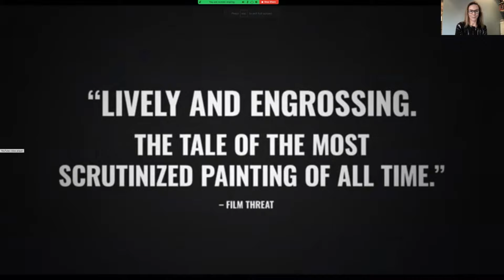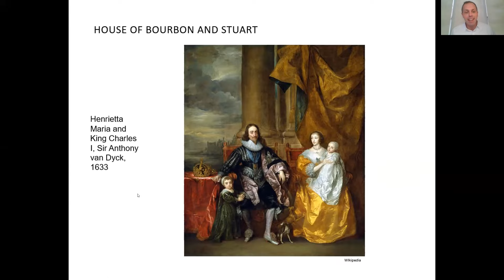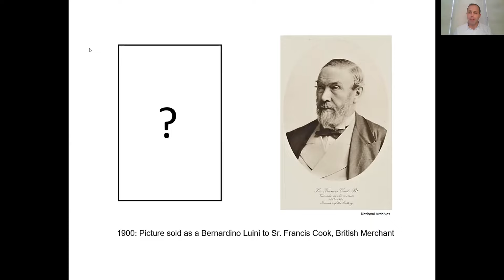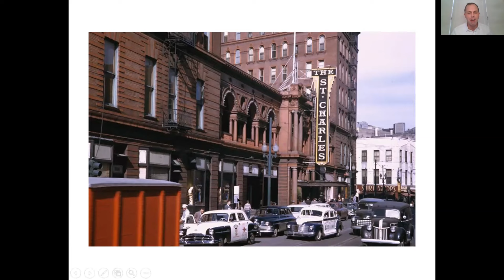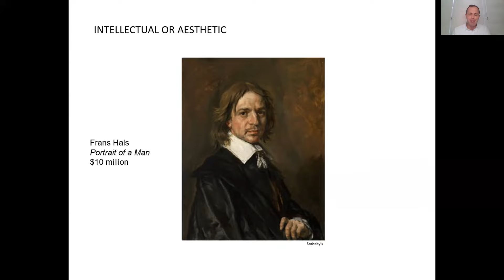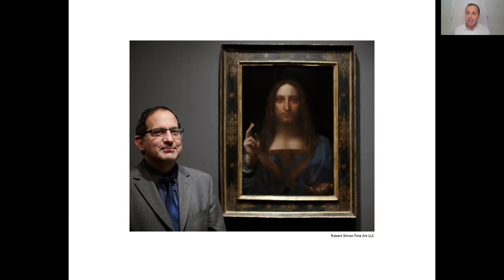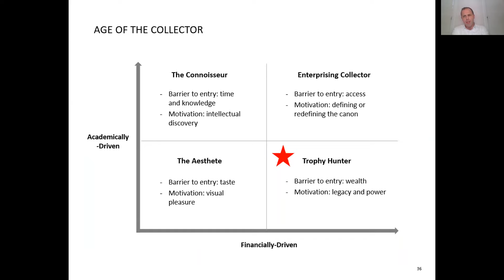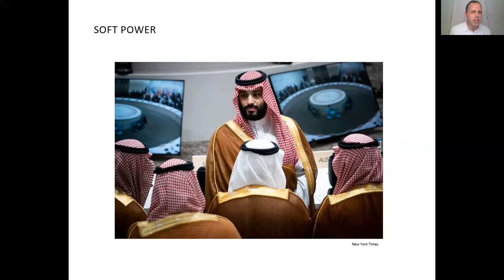Art History and Mystery on Zoom with the Friends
Salvator Mundi —widely but not unanimously attributed to Leonardo da Vinci—was discovered in New Orleans in 2005 and purchased for $1,175. A dozen years later, the painting was promoted as “the male Mona Lisa” and sold at auction for a record $450 million to Mohammed bin Salman, Saudi Arabia’s crown prince. “This is the most improbable story, I think, that’s ever happened in the art market,” says Evan Beard, Global Art Services Executive at Bank of America. Now a splendid documentary that will be widely released in 2022, the story of The Lost Leonardo is also a whodunit about the shadowy world that is international art dealing. Evan Beard, who is in the film, will share clips that examine the power and greed of the world’s richest men, the fascinating world of art restoration, and the calculated shrewdness of famed art institutions, including the Louvre.